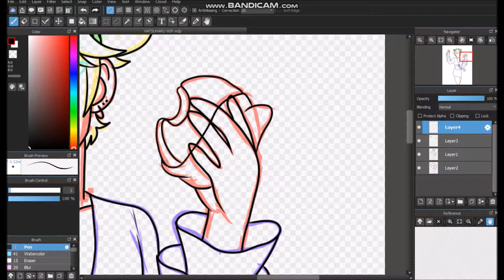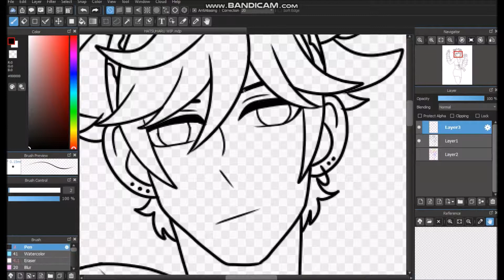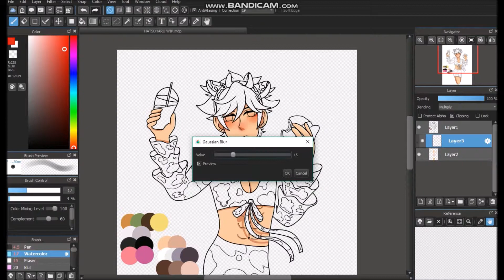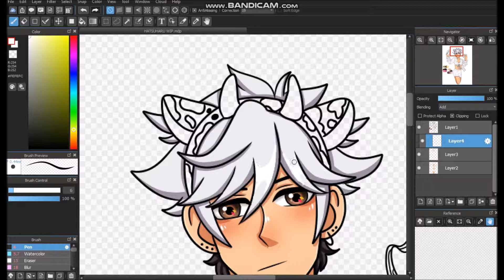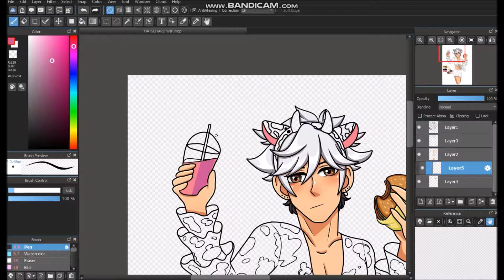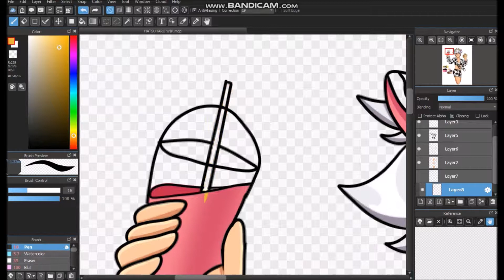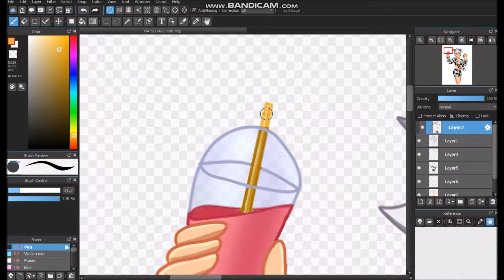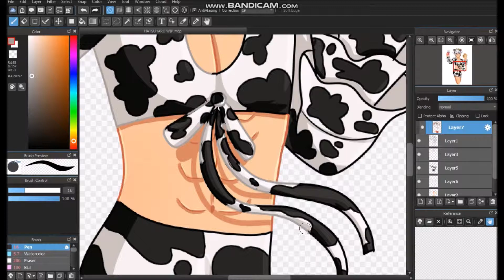Hatsuharu Sohma - Fruits Basket [Speedpaint]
Someone played Doja Cat's Mooo! when I was thinking of drawing fan art of Hatsuharu and this came about. Hatsuharu is my favorite of the zodiacs so I'm glad I could do this.

Estimated Time to Draw - 1 Hour 30 Minutes

Programs:
MediBang Paint Pro
Bandicam
Movie Maker